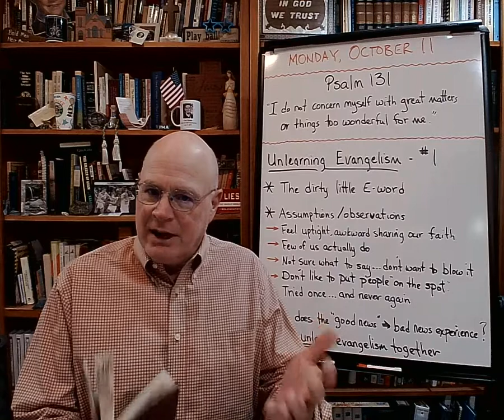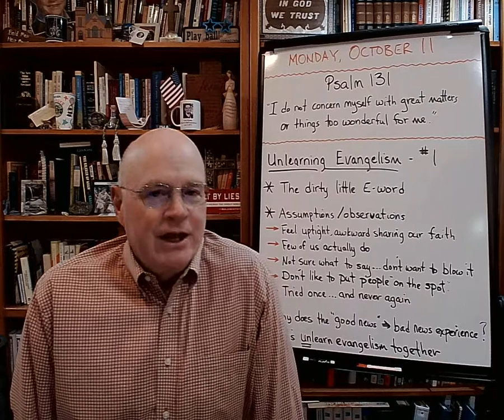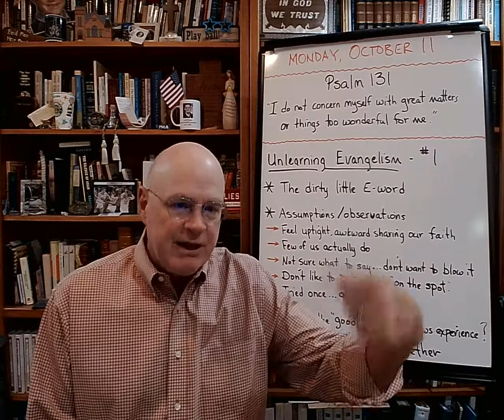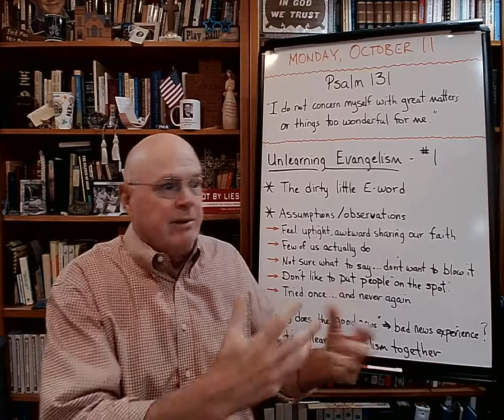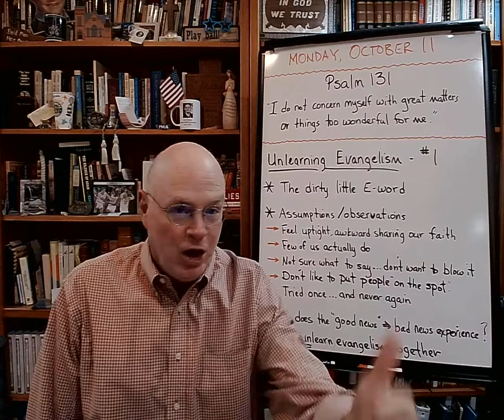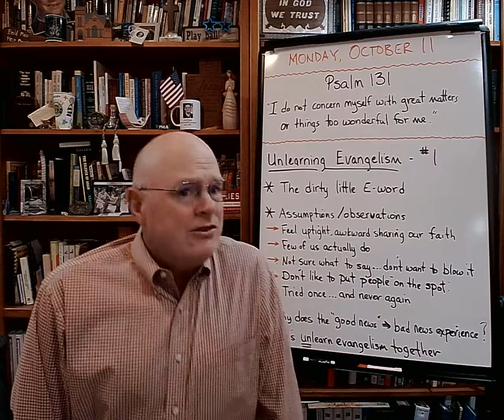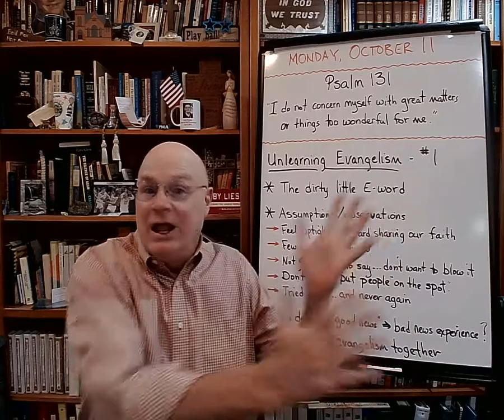Unlearning Evangelism (#1) - The Basement Academy - October 11, 2021